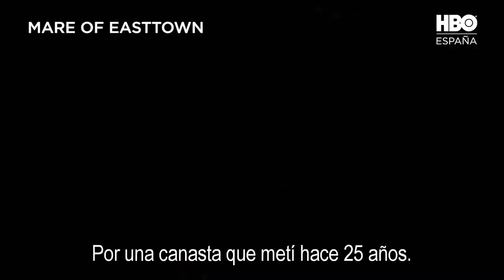Mare of Easttown Trailer SUBTITULADO [HD] Kate Winslet (HBO)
Únete al canal para recibir notificaciones de los próximos vídeos.SINOPSIS:

Somos lo que escondemos. MareofEasttown, una nueva serie limitada
 protagonizada por Kate Winslet, se estrena el 18 de abril.